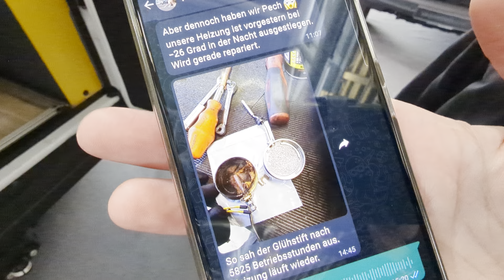Den wollte ich schon immer mal filmen. +++ Der ALGOVIA Camper Van auf der f.re.e 2024 in MUC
Herrlich unperfekt.